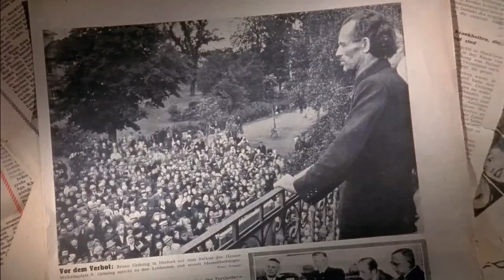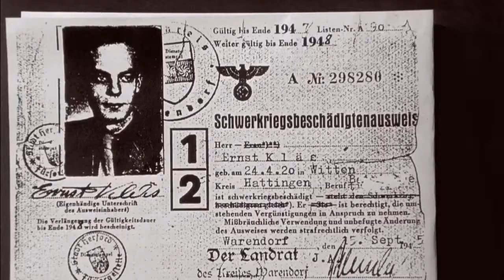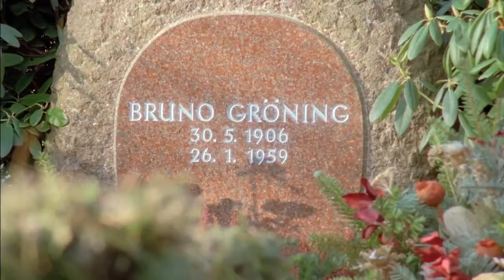EN - Bruno Groening Circle of Friends is Awarded with the Peace Pole at the UN Tillmann Ch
When you like to learn more about help and healing through the teaching of Bruno Gröning, please fill out the contact form to be found on our Internet web si.

Die an die Organisation der Vereinten Nationen (UNO) angegliederte World Peace Prayer Society (WPPS) zeichnete den Bruno Gröning-Freundeskreis am 23. Mai 201.

Unabhängiger privater Kanal Bruno Gröning Original Vortrag Wien Teil 4 Locker bleiben und nicht hassen :-), Wer das nicht glauben will der muss das sein las.